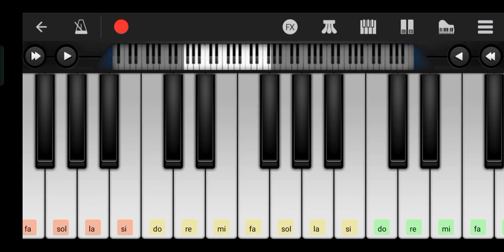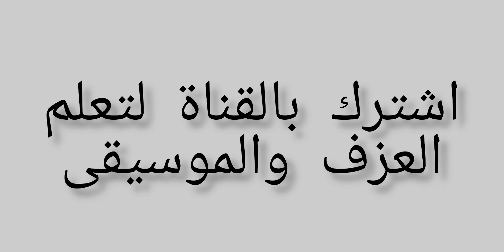حسين الجسمي عزف بيانو - أحبك